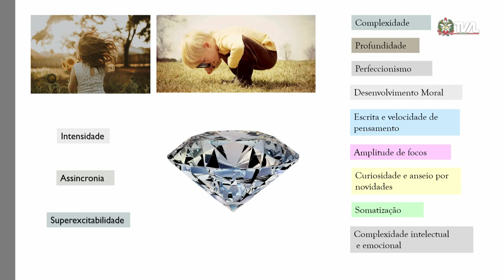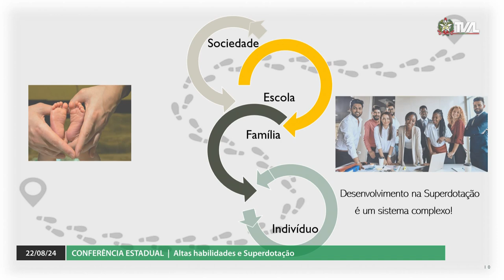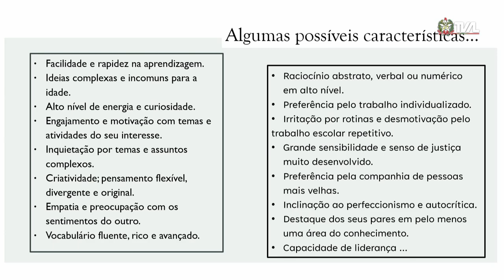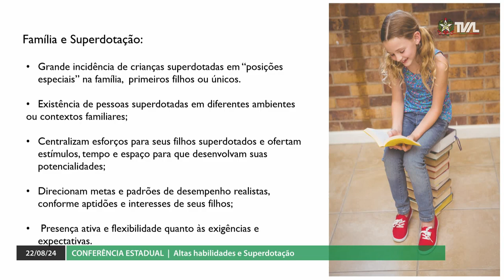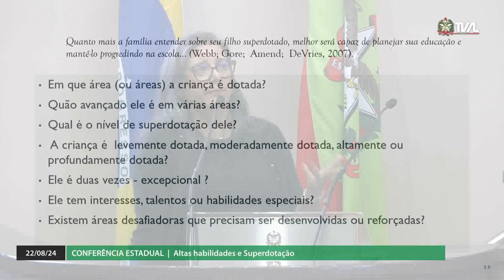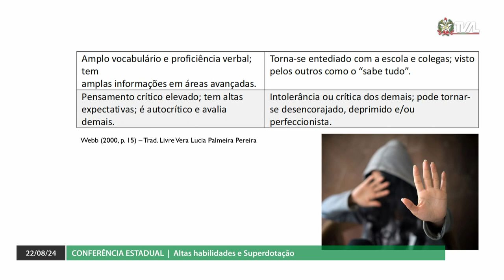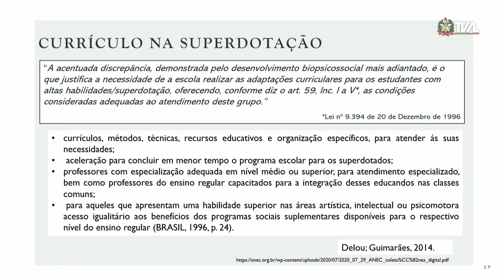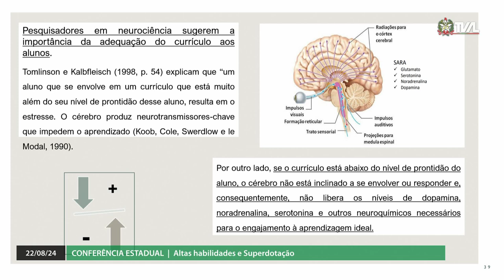1ª Conferência Estadual Altas Habilidades e Superdotação - Tarde - 22/08/24